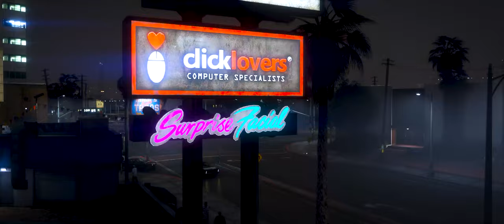How GTA 6 GRAPHICS Could Look Like - GTA 5 RTX 3090 Gameplay, Ray Tracing & Ultra Settings w/ NVE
GTA 5 2020 gameplay with remastered NaturalVision Evolved PC graphics mod! Captured on PC with a Nvidia RTX 3090 graphics card.